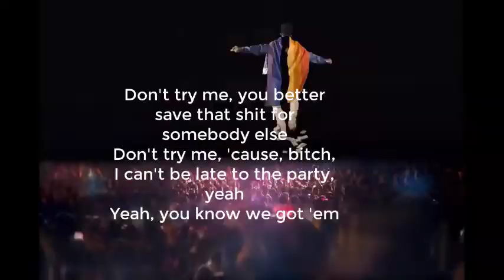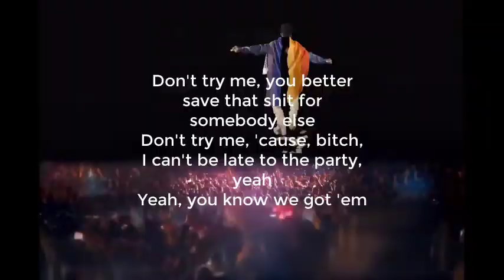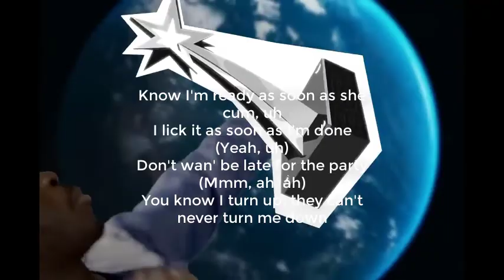Lil Nas X (Ft. Youngboy Never Broke Again) - Late To Da Party (F*CK BET) Karaoke - Instrumental